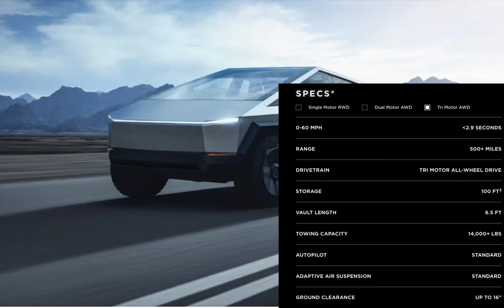Tesla Cybertruck, זה רציני או שיגעון מוחלט